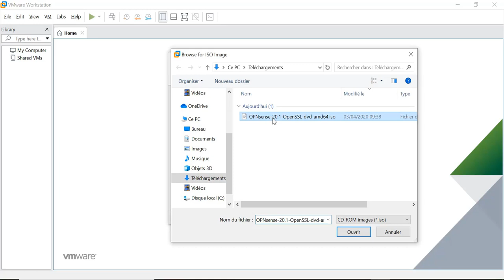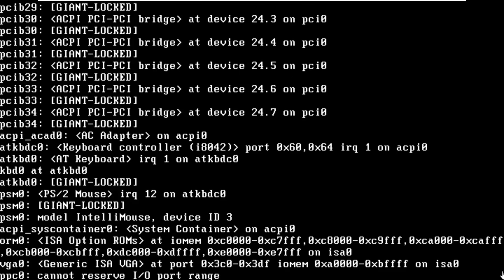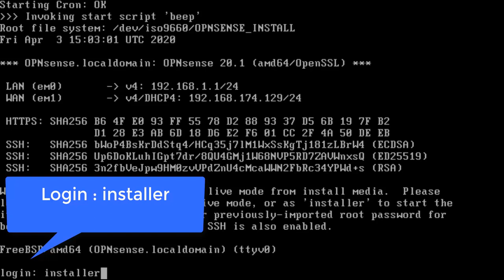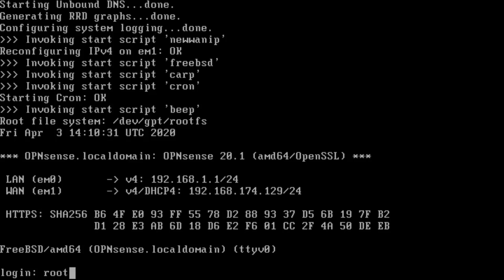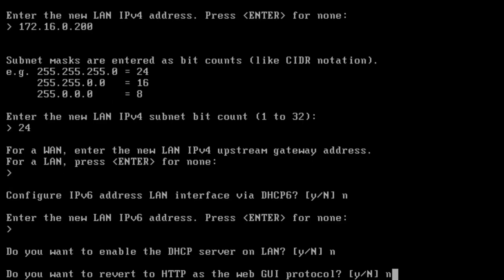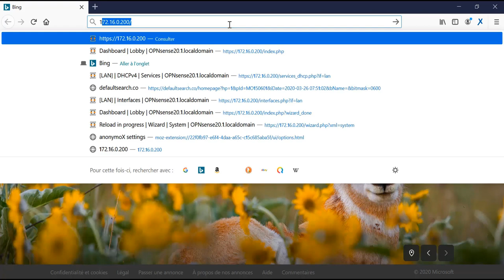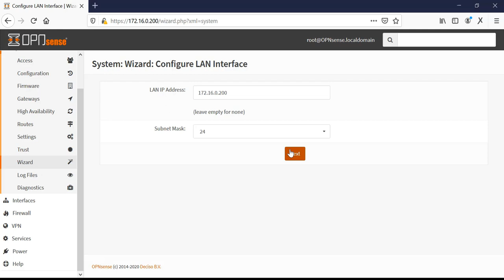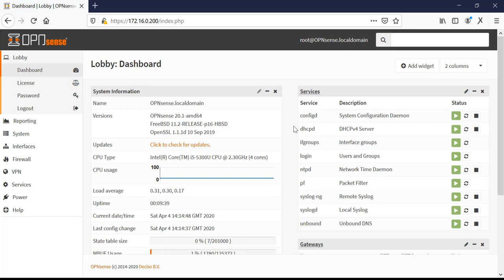1-OPNsense 20.1 Installation & Initial setup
How to Install OPNsense 20.1  Firewall on VMware Workstation 15 step by step [2020]